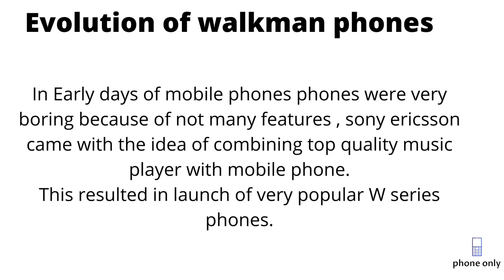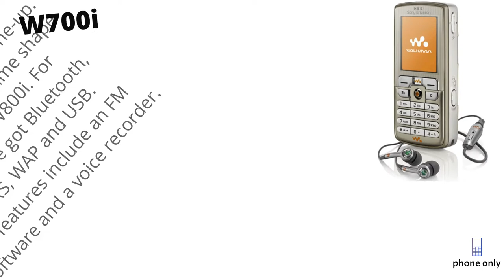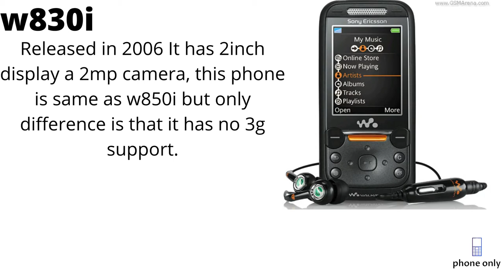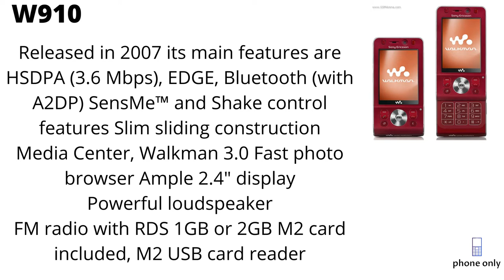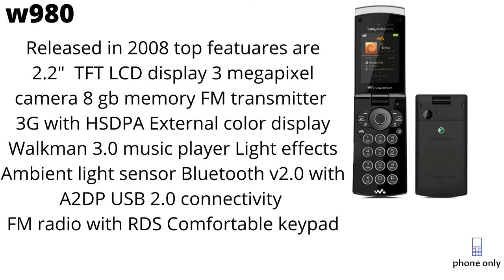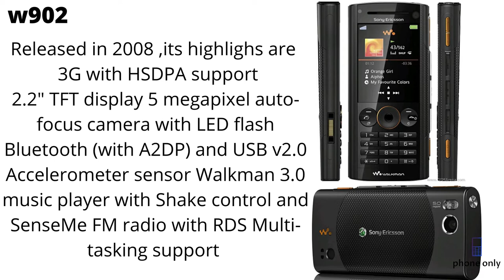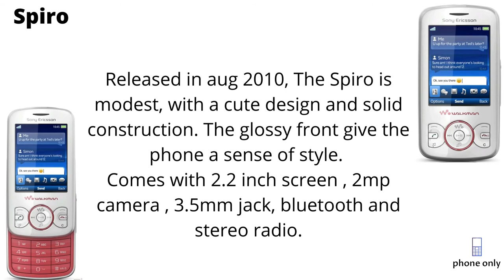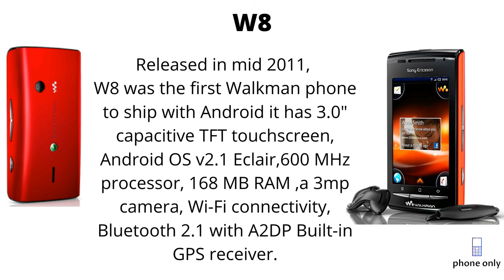All Walkman Phones 2005-2011 | Sony ericsson Walkman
sony Ericsson came with the idea of putting a capable music player in the phone resulting in the walkman series. This video shows almost All Walkman Phones 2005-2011 sony Ericsson launched.
The walkman series started in 2005 with (w800) and ended with (live with walkman) in 2011.